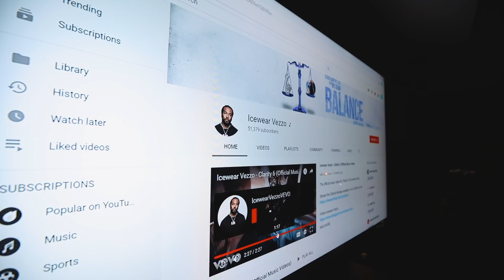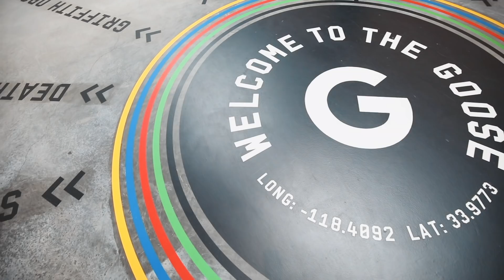Icewear Vezzo Balance Promo Trip - LA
Icewear Vezzo takes the streets of LA to promote his new single "Balance" featuring Big Sean.